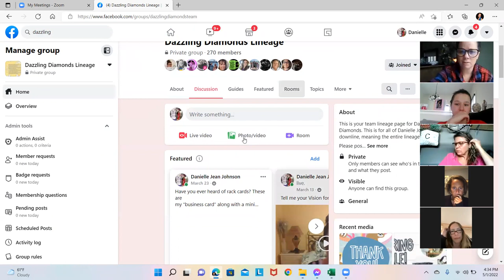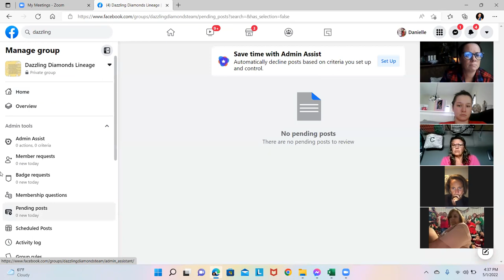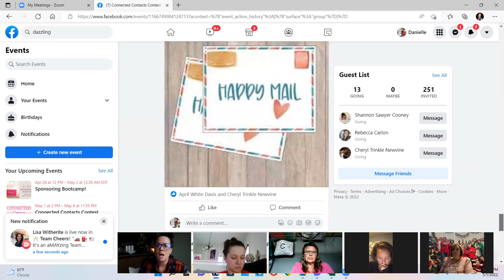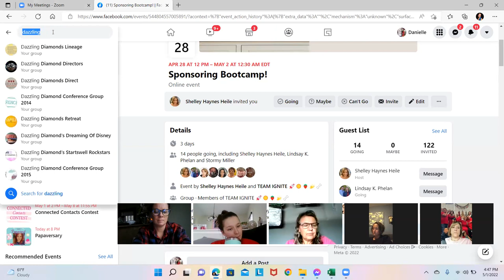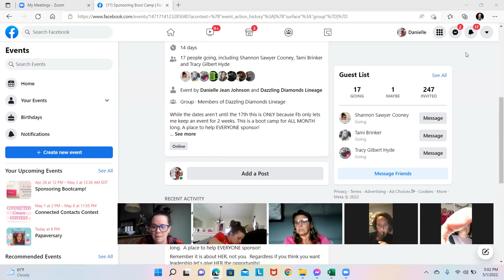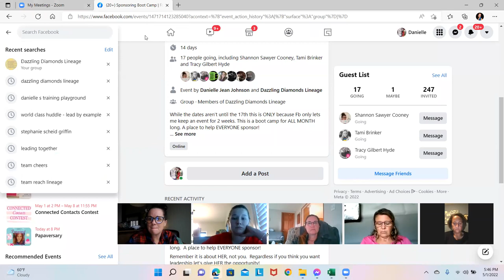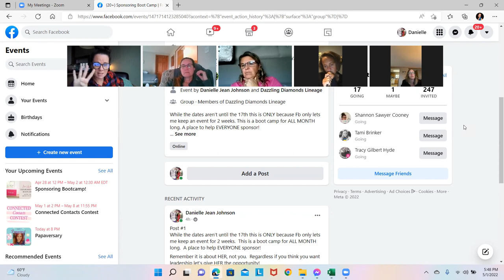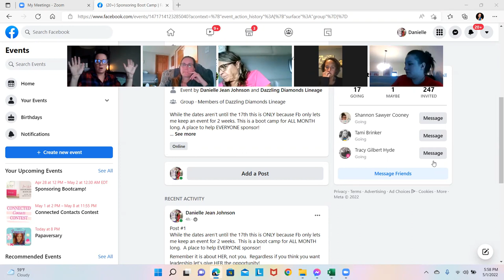Shoot For the Moon Zoom 5/1